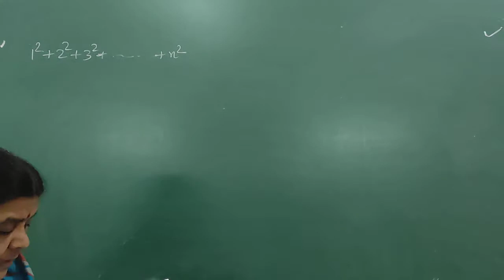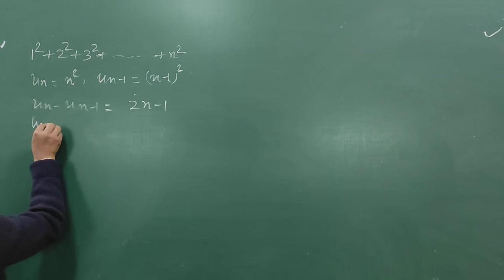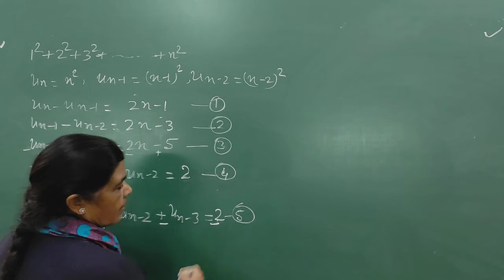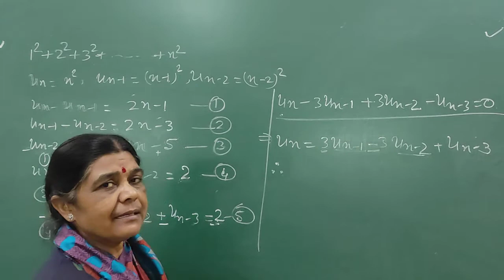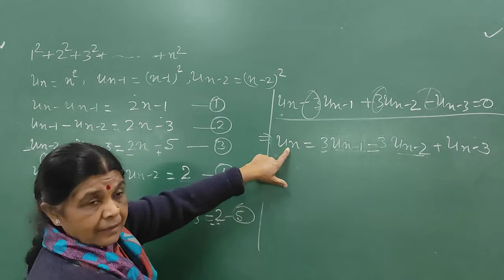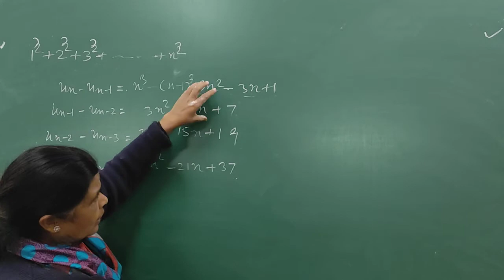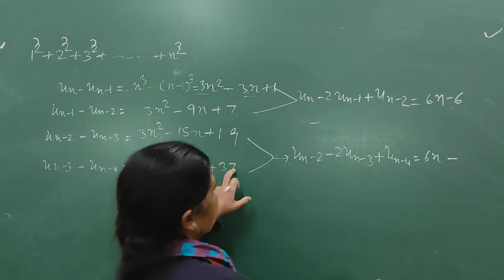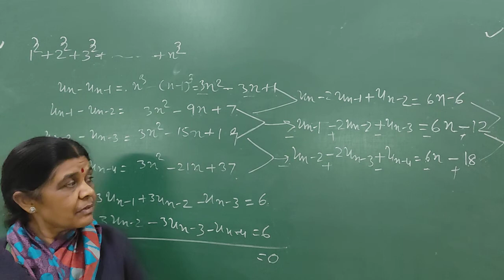Theory of equations Recurring series Part-2